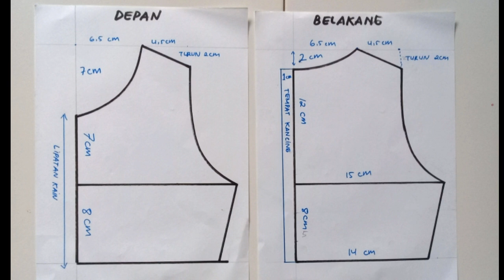TUTORIAL CARA MEMBUAT BAJU BAYI ATAS BAWAH